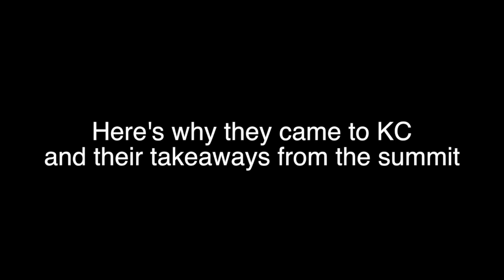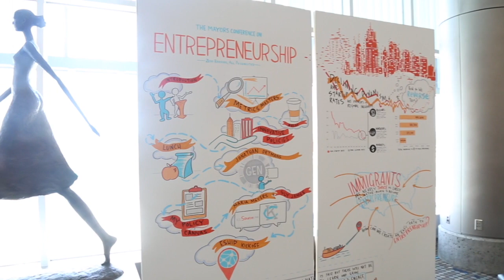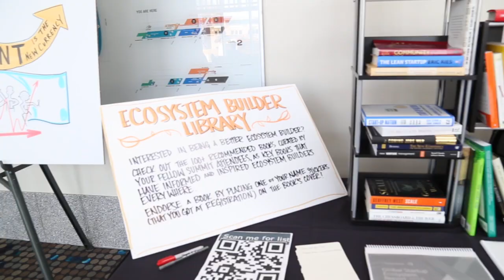ESHIP Summit Takeaways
Three people from outside Kansas City share their takeaways from the Kauffman Foundation's ESHIP Summit.